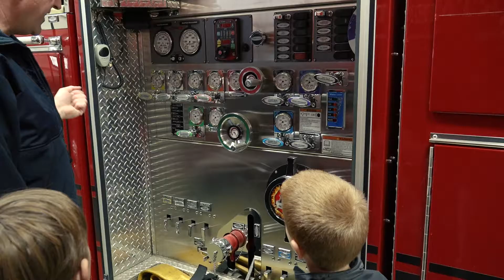Engine Ride 2018